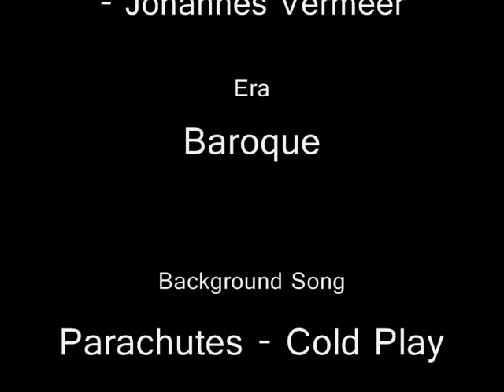Girl With The Pearl Earing - Africanised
For school we had to choose an artwork from the Baroque era and Africanise it. I chose The Girl With The Pearl Earing by Johannes Vermeer. I Africanised the painting by adding modern African patterns to the head piece. This video is a series of photos I took of my progress. I hope you enjoy :)